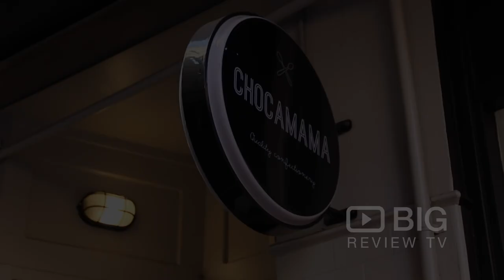Chocamama Candy Store in Melbourne VIC selling Chocolates and Confectionery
We are an exciting new business which specialises in locally made Australian confectionary and premium chocolate.

Chocamama
6 Degraves Street Melbourne VIC Australia 3000